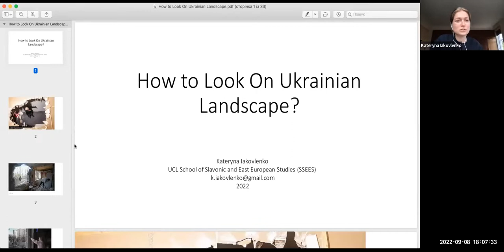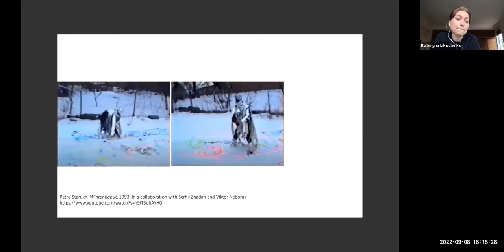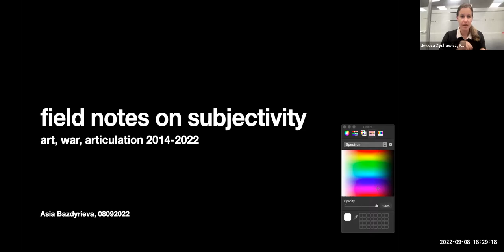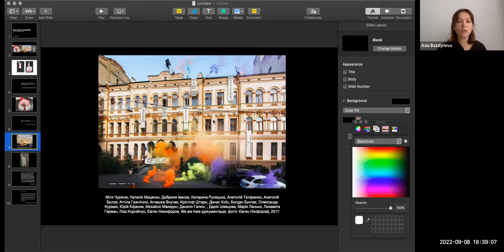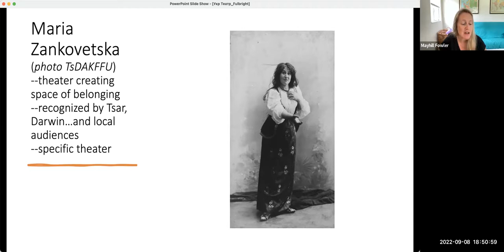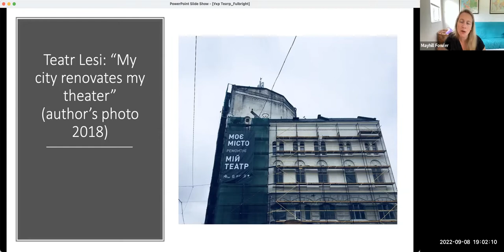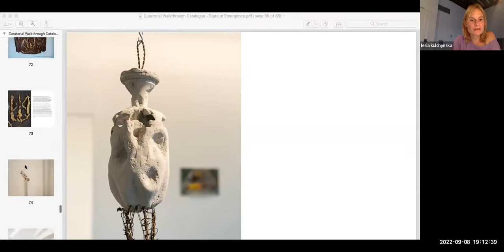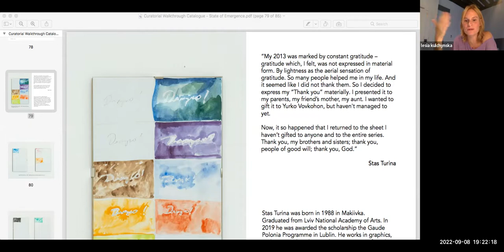Panel Discussion How War Shapes Ukrainian Art and Decoloniality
SPEAKERS

Kateryna Iakovlenko
Fulbright Research and Development Program Fellow 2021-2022
(The School of Slavonic and East European Studies, University College London, London, UK)
Looking at the Ukrainian Landscape

Asia Bazdyrieva
Fulbright Graduate Student Program Fellow 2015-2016
(Critical Media Lab, Basel, Swiss Confederation)
Field Notes on Subjectivity

Mayhill C. Fowler
Fulbright U.S. Scholar to Ukraine 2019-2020
(Stetson University, DeLand, FL, USA)
Theater as Resistance to Empire across Ukraine’s 19th to 21st centuries

Lesia Kulchynska
Fulbright Research and Development Program Fellow 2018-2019
(Bibliotheca Hertziana – Max Planck Institute for Art History, Rome, Italy)
State of Emergence. Artistic Practices of Navigating the Collapse

MODERATOR
Jessica Zychowicz
(Fulbright Program in Ukraine & IIE Kyiv Office)